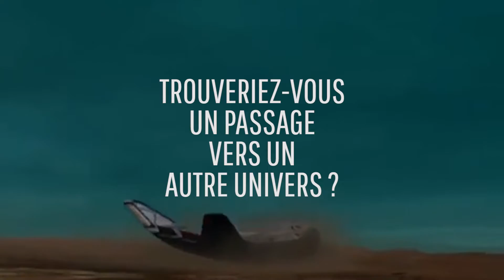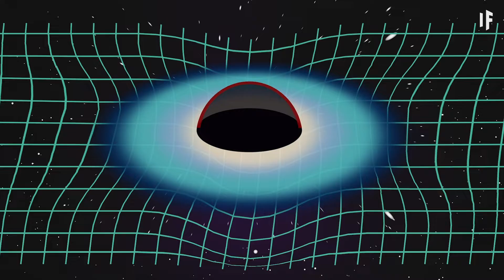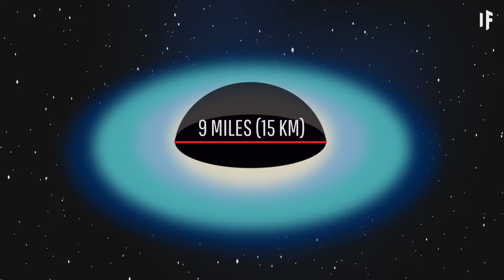Et si vous tombiez dans un trou noir?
Que savez-vous des trous noirs ? Que se passerait-il si vous tombiez dans l'un d'eux ? Imaginons qu'un jour vous exploriez l'espace à la recherche d'une nouvelle planète à habiter pour les humains, mais que vous tombiez sur un trou noir et que vous vous disiez : tiens, pourquoi ne pas aller le voir ? Auriez-vous une chance de survivre ? Comment en sortiriez-vous ? Trouveriez-vous un passage vers un autre univers ?